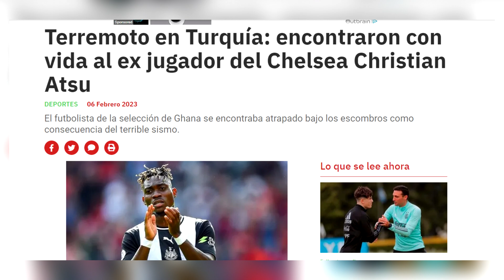Los 10 Momentos Más Tristes Del Futbol - Intenta No Llorar